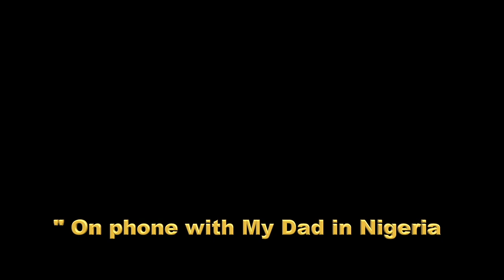Hansel Enmanuel & Atlanta Hawk Tyrese Martin Shuts Down The Valley League Buzzer Beater Ending!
This Is NOT the Drew league This The Valley League Baby!  Ft.Mr.No Excuses One arm Hooper Hansel Enmanuel Atlanta Hawk Tyrese Martin Pro Guard Quade Green & Shifty Jvon Winslow Pov Vlog Like Comment & Subscribe If you Like Sports & Challenges, We Got You !